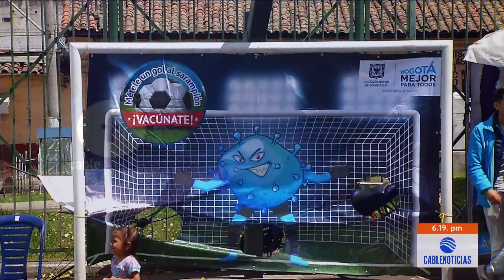Anuncian vacunación de menores en instituciones educativas de Bogotá